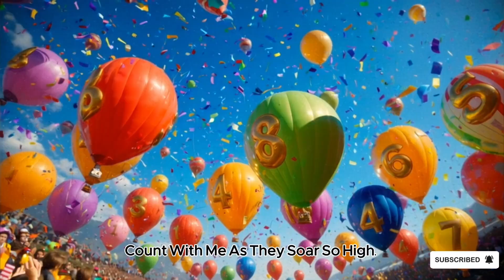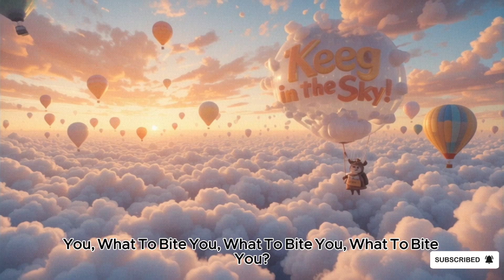The Great Balloon Race: Science for Kids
"🎈 Join the Great Balloon Race! 🎈 Dive into a world of fun and learning with our exciting science adventure designed just for kids! Watch as colorful balloons soar through the sky, teaching young minds about the principles of flight and buoyancy. This educational journey is packed with vibrant animations and easy-to-understand explanations, making science both fun and accessible for children. Perfect for curious little learners eager to explore the wonders of the world! 🌟🔬"

Video Chapters
Introduction to the Balloon Race (0:00 - 1:00)

Welcome to the exciting world of balloon racing! Discover what makes balloons fly and how they race against each other.
The Science Behind Balloons (1:01 - 2:30)

Learn about the principles of buoyancy and how hot air makes balloons rise. Simple explanations make it easy for kids to understand.
Meet the Balloon Racers (2:31 - 3:30)
Get to know our colorful balloon characters and their unique features. Each balloon has a special role in the race.
The Great Balloon Race Begins (3:31 - 5:00)
Watch the balloons take off and race through the sky. Who will win the race? Find out in this thrilling segment!
Conclusion and Fun Facts (5:01 - 6:00)

Wrap up the adventure with some fun facts about balloons and a recap of what we've learned. Encourage kids to explore more about science!